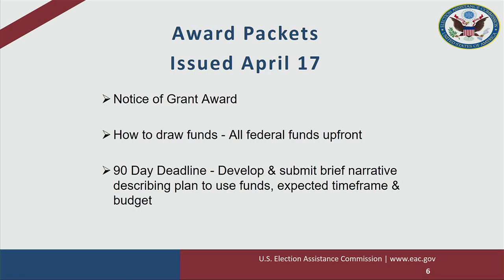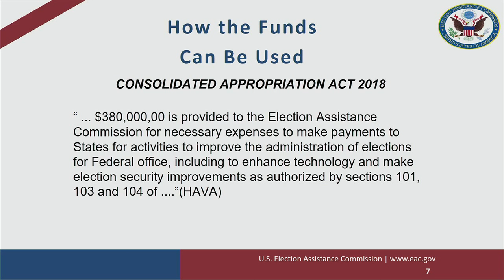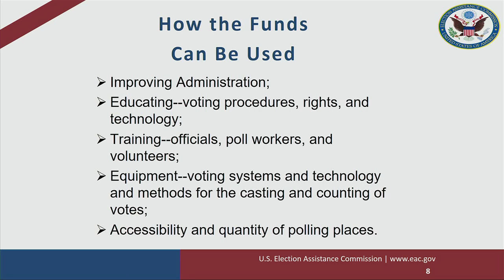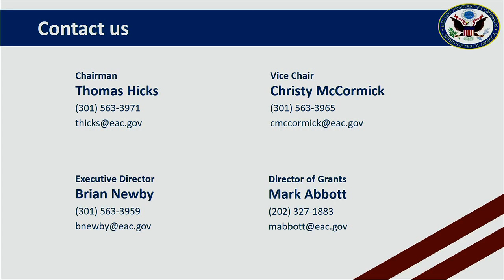EAC Public Forum: An Election Security Conversation with U.S. Election Officials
The EAC public forum was the first of its kind ahead of the 2018 election and will be an opportunity for state and local election officials from across the nation to provide statements about their election cybersecurity efforts. The discussion also featured details about the new funding and EAC’s leadership efforts in this area.

EAC Chairman Thomas Hicks and Vice Chair Christy McCormick hosted the forum, which took place ahead of the Commission’s annual Standards Board and Board of Advisors meeting in Miami. The event also featured a presentation by Mark Abbott, the EAC’s Director of Grants.

This event was open to the public and was streamed online.